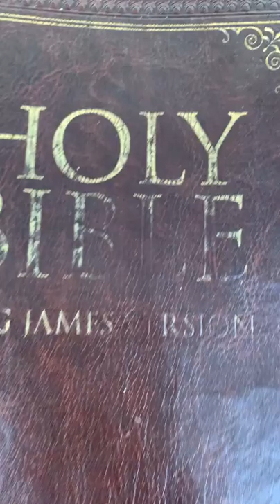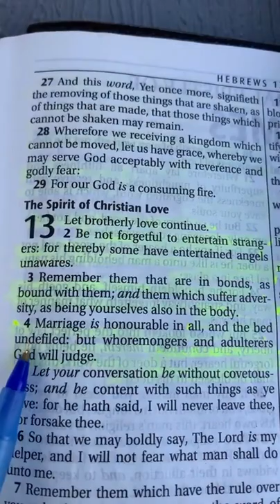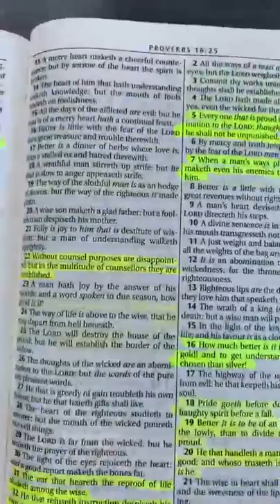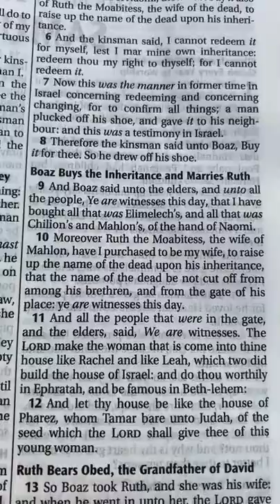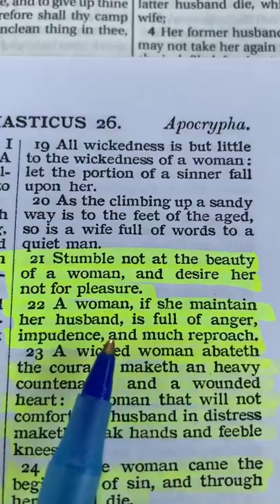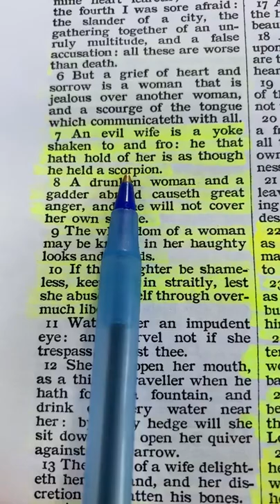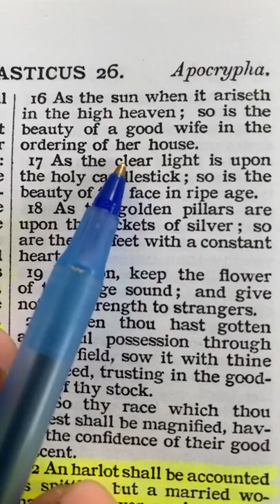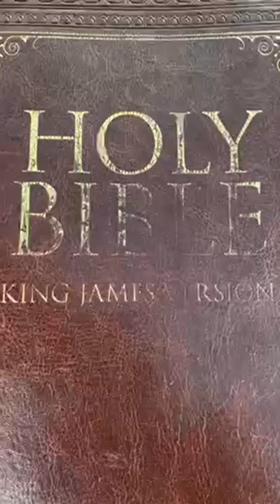How Can I Find A Good Spouse Part 7 Conclusion (8-15-22)